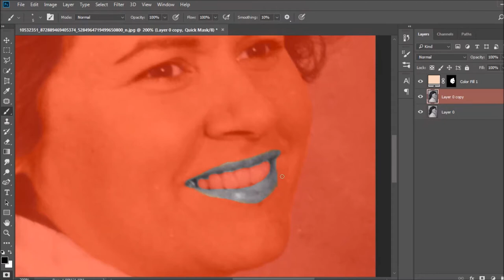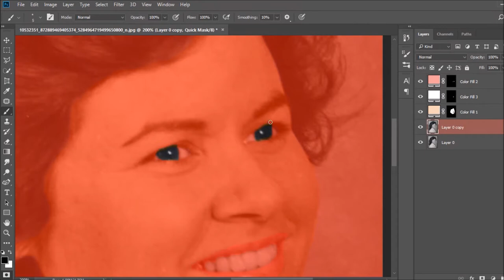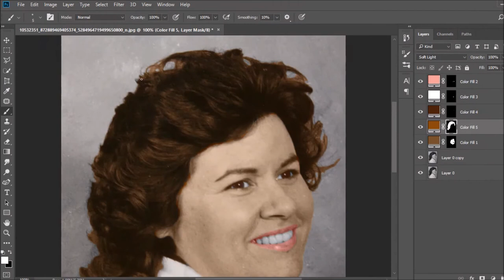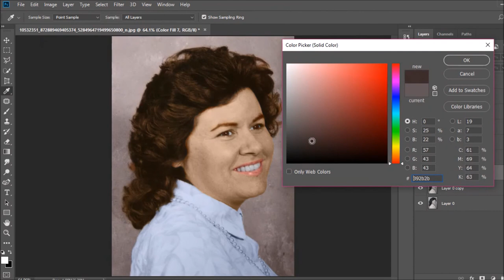Colorizing a photo of my mom! │ Photoshop Timelapse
Adding color to a photo of my mom when she was younger.
I am no Photoshop expert, but I enjoy watching these kinds of videos on YouTube so I figured I would try and make one of my own.